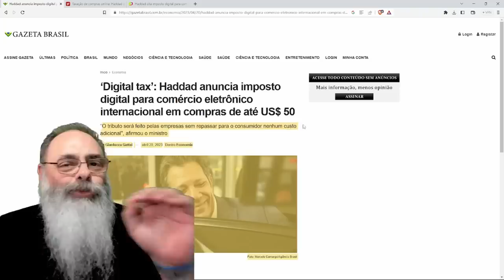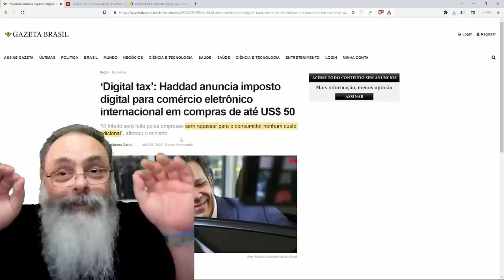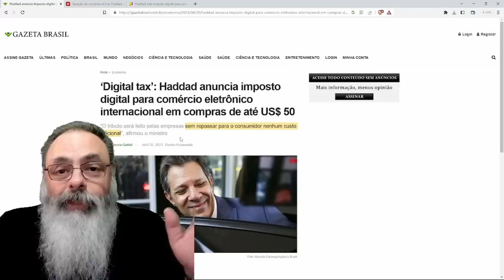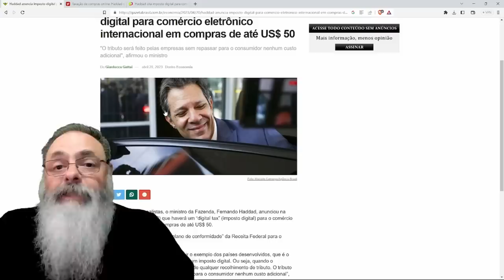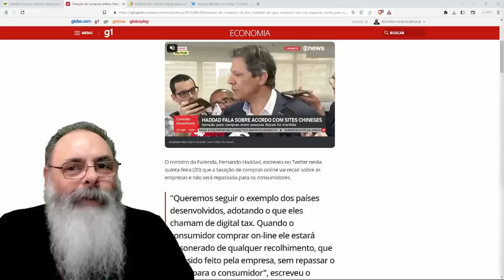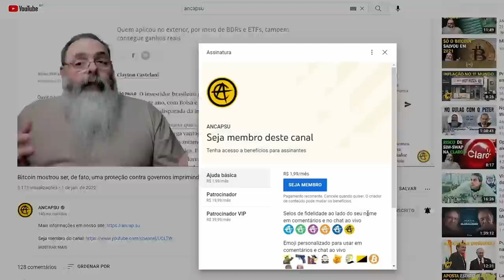HADDAD vai criar "DIGITAL TAX" que é um IMPOSTO MILAGROSO que SURGE do AR e NINGUÉM PAGA nem REPASSA